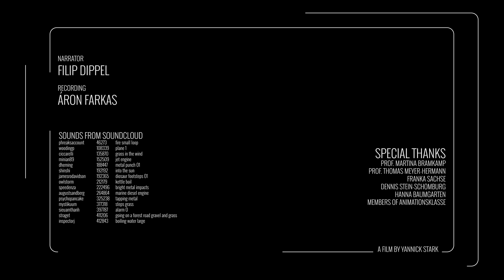Geo Engineering Shield / Short Film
Yannick Stark